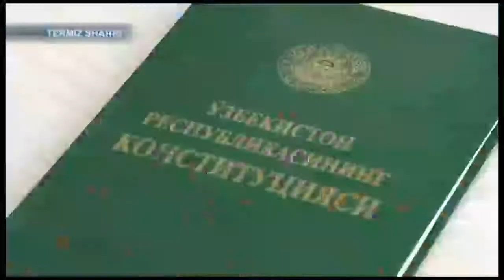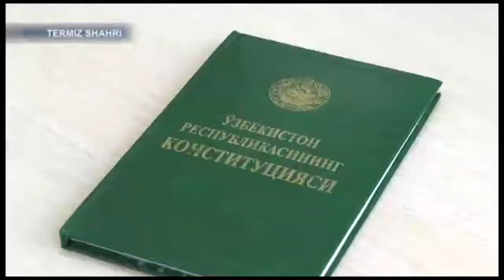ТерДУ Юридик факультети талаба ёшларига бош қомусимиз мазмун моҳияти кенг тарғиб қилинди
Ўзбекистон Республикаси Конституцияси қабул қилинганлигининг 28 йиллиги муносабати билан Термиз давлат университети Юридик факультети талаба ёшларига бош қомусимиз мазмун моҳияти кенг тарғиб қилинди